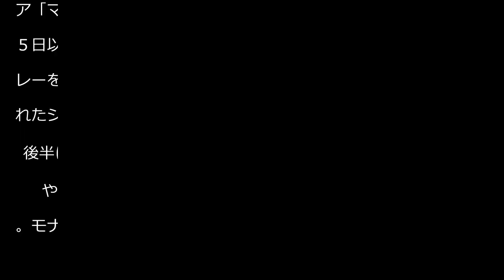南野拓実 リーグ戦２・５以来先発も評価伸びず 「大事なエリアで精度と切れ味を欠いた」